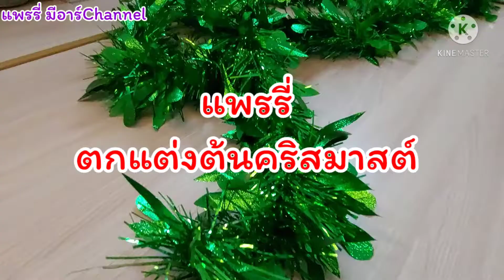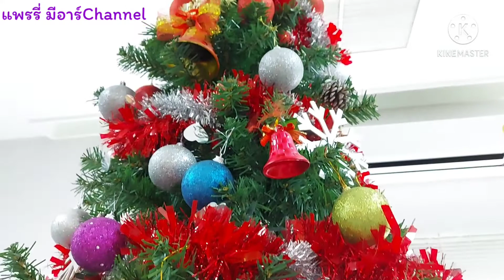แพรรี่ ตกแต่งต้นคริสมาสต์ ควันหลง555คลิปอัดไว้นาน ขอลงหน่อยนะคะ เลิฟๆ